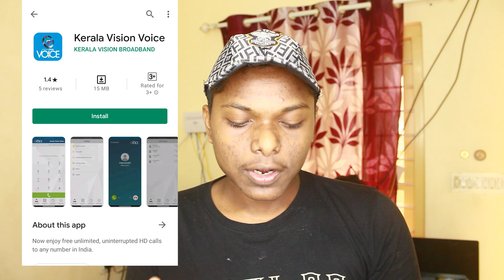Kerala Vision Broadband Voice Call App Launched in Play store Detailed|എങ്ങനെ വോയ്സ് call കിട്ടും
THANKS BFORE WATCHING THE VIDEO

SECOND CHANNEL

GTMC WORKS